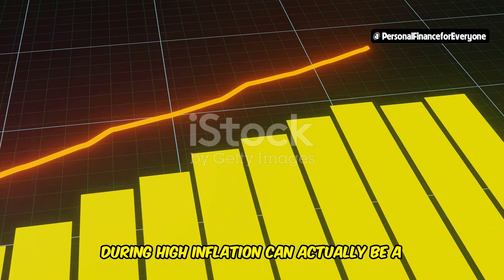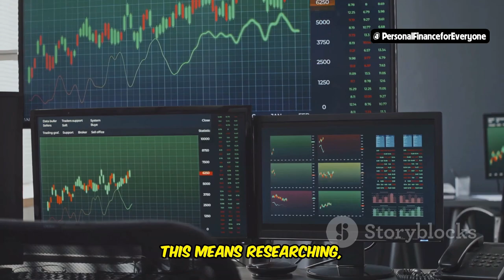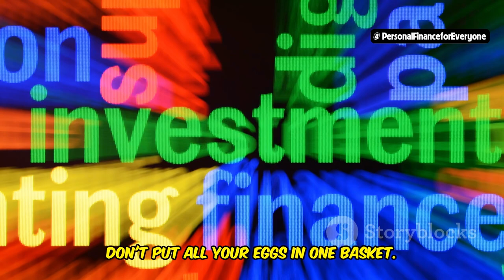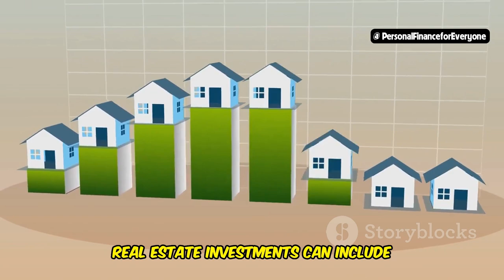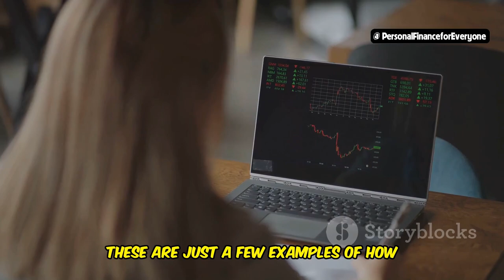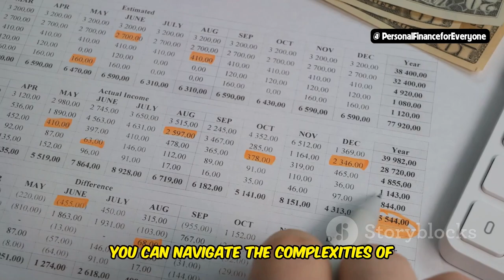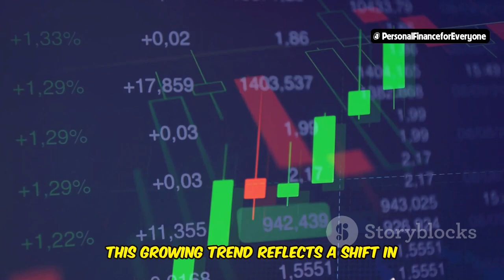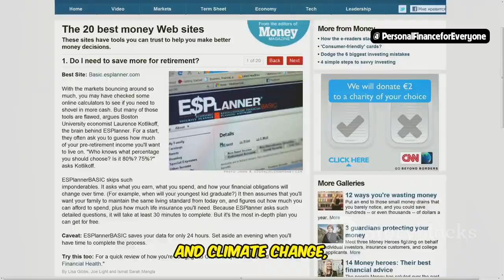Is it good to invest during high inflation?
Are you wondering if it's good to invest during high inflation? In this video, we discuss the challenges and opportunities of investing in inflationary periods. Learn essential tips and strategies to protect and grow your wealth during high inflation, using insights from Morningstar. Discover how to make informed investment decisions that can help you navigate these uncertain times.

Topics covered in this video:
00:00:00 Threat or Opportunity?
00:00:39 Why Invest During High Inflation?
00:02:21 Strategies for Investing During High Inflation
00:04:38 Real-World Examples of Inflation-Beating Investments
00:06:25 Making Informed Investment Decisions
00:07:13 Are You Ready to Invest?
00:07:40 Aligning Values with Investments
00:08:12 Environmental, Social, and Governance (ESG) Factors
00:08:49 Making a Difference
00:09:21 Choosing Ethical Investment Options
00:10:02 The Future of Ethical Investing

By the end of this video, you'll have valuable insights into how to invest during high inflation.